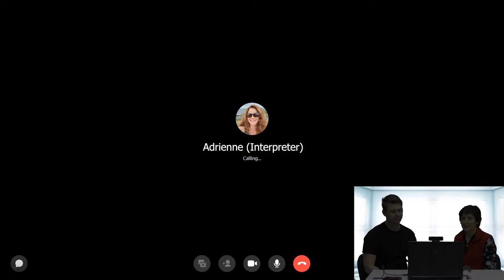VRI Techniques Final v01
TAFESA Educational Resources, Auslan, Interpreting, TeamInterp